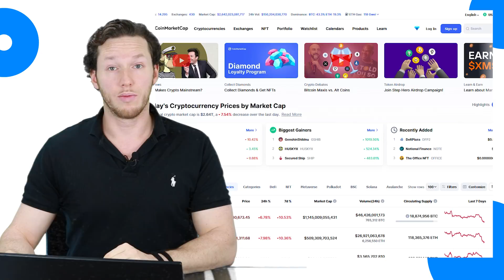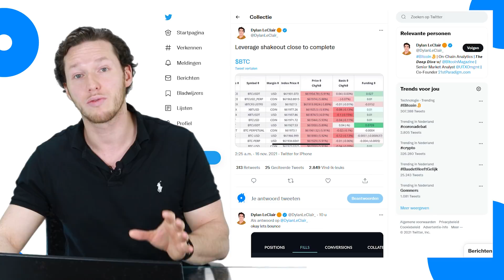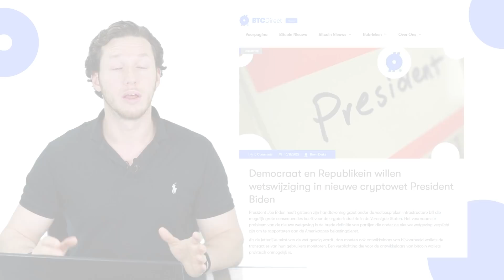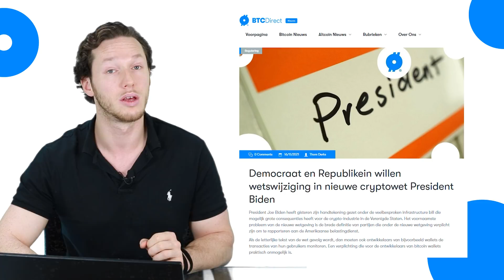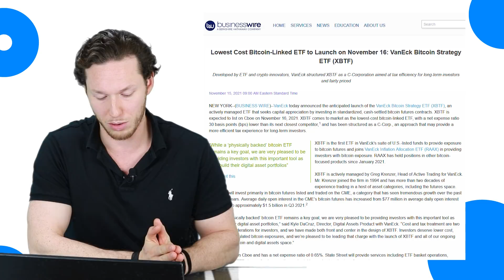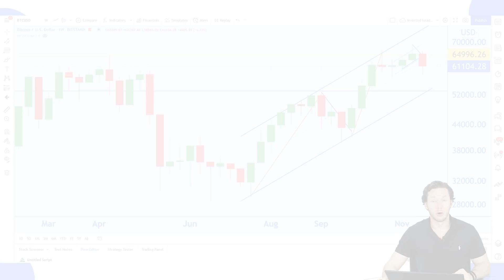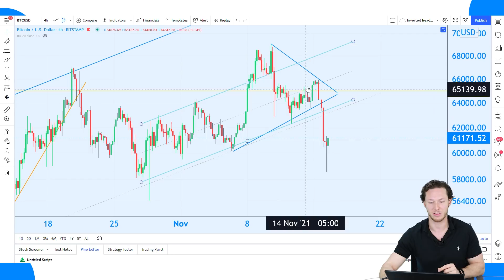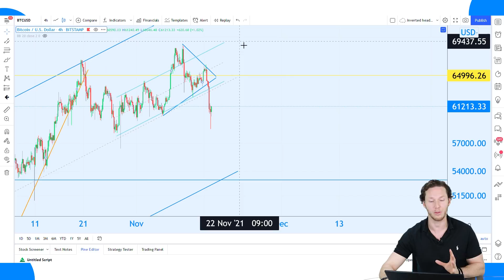Bitcoin zakt 10%, het is allemaal de schuld van de Rabobank | BTC nieuws vandaag | # 538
Jullie hebben gelijk, ik moet maar weer op vakantie. De koers stijgt als ik weg ben XD Zonder gekheid, vandaag weer een mooie video boordevol nieuws over bitcoin en fondsen. En de Rabobank. Het is allemaal de schuld van de Rabobank!

00:00 Intro
01:08 Crypto kleurt rood
05:22 Infrastructure Bill VS definitief, effecten op crypto?
09:40 BTC Futures ETF VanEck is live
11:17 Valkyrie komt met splinternieuw crypto hedgefonds
13:58 Rabobank wéér op de vingers getikt door DNB
16:22 Koerrrsen koerrrsen!
20:47 Outro